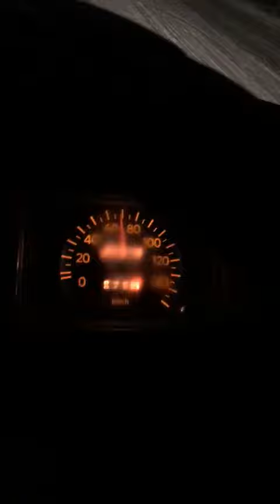Nosso coligado Sequestrado acelerando na neve a noite pelo Japão, Valeu amigo boa viagem